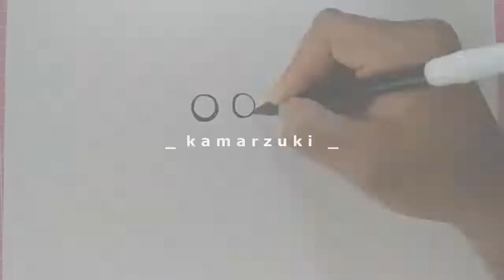How to Draw a Cute Frog Easy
Hi Everyone, !
Welcome to Kamarzuki Channel.

we learn to draw for beginners.